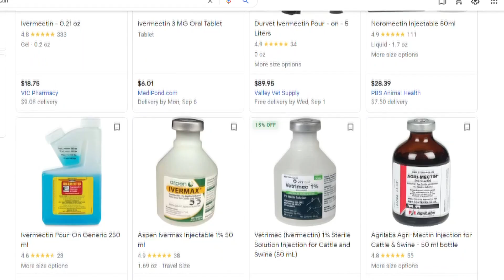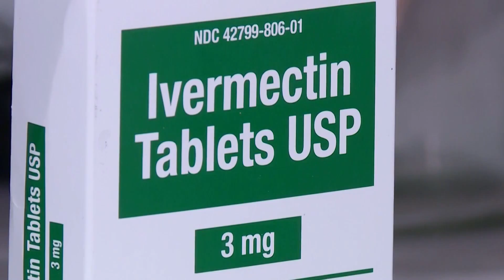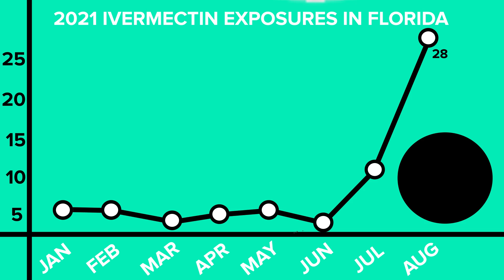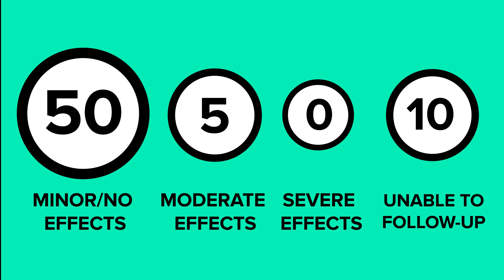Why Ivermectin won't cure or prevent COVID-19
People are now trying to treat and prevent COVID-19 with a medicine meant for killing parasites, usually in large animals like horses and cows. Now, medical professionals and the FDA are warning against using an animal dose of Ivermectin as it could pose a risk to your health.